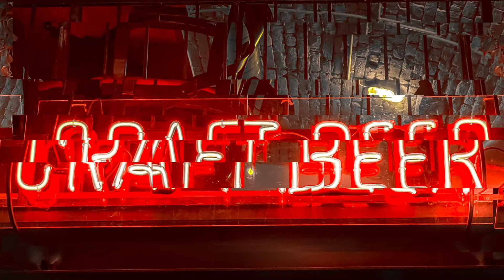Slideshow 5 | DJ and Nightclub Visuals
DJ and Nightclub Visuals. Creating custom logo presentations and slideshows for DJs, nightclubs, restaurants, weddings, birthdays and events.